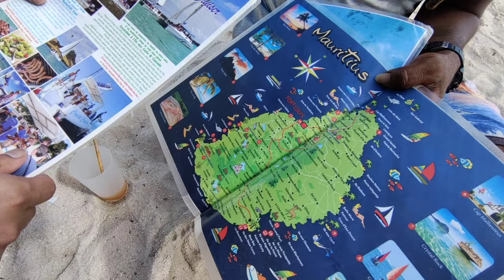MAURITIUS VLOG||Day2 Dolphin watching||Private Beach party at Victoria Beachcomber Resort and Spa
Hi guys

Day 2 in Mauritius. We are in Victoria Beachcomber resort and spa , located north west on the coast of Mauritius.This Resort is situated between the tourist hub of Grand Baie and Port Louis ,the capital Victoria Beachcomber is one of the most popular family resort in Mauritius ..

I hope you enjoyed our vlog..